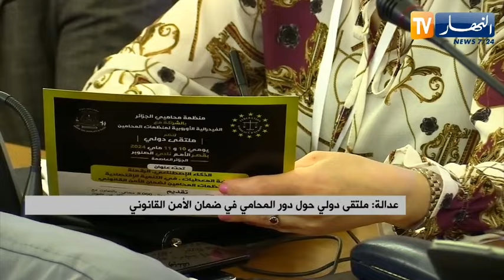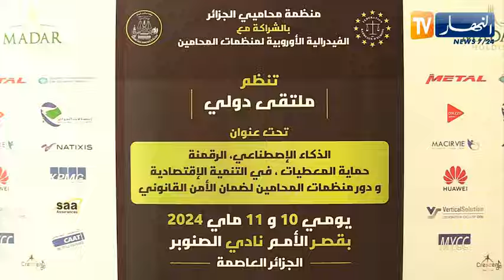عدالة : ملتقى دولي حول دور المحامي في ضمان الأمن القانوني